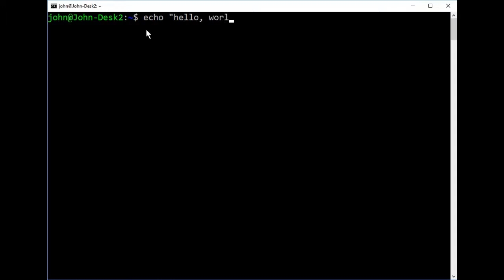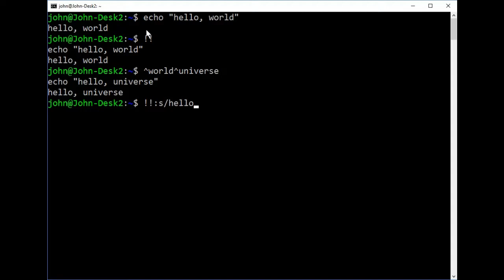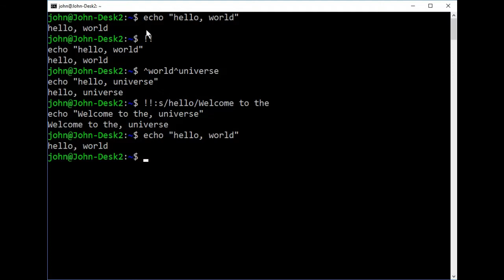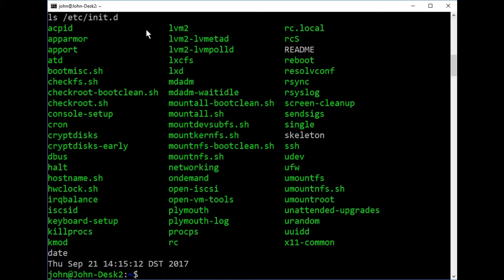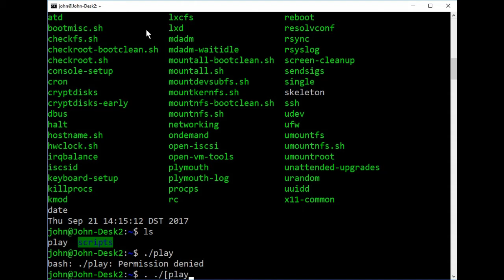How to Use and Edit Your Bash Command History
Learning Tree Instructor John McDermott outlines some of the ways to use the history of commands you type into the bash shell.